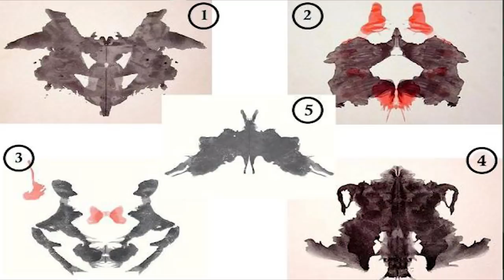GTA 5 ROLEPLAY BRASIL - FUI SEQUESTRADO NA FAVELA ! *deu ruim* - (7ª TEMPORADA EP 66)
Fala pessoal, bora assistir GTA 5 ROLEPLAY BRASIL - FUI SEQUESTRADO NA FAVELA ! *deu ruim* - (7ª TEMPORADA EP 66)